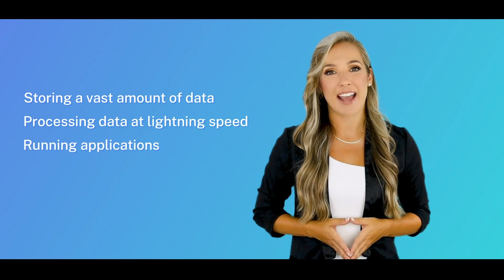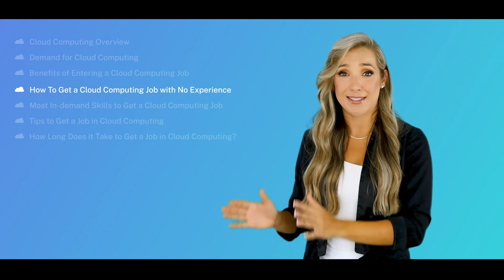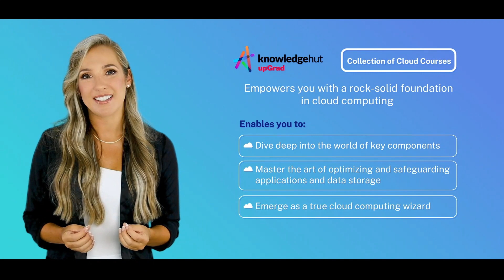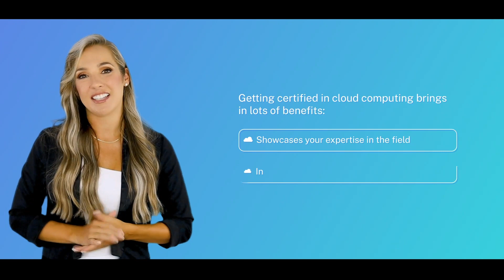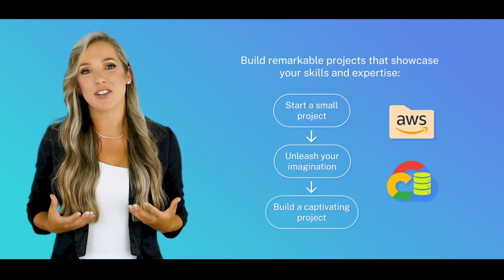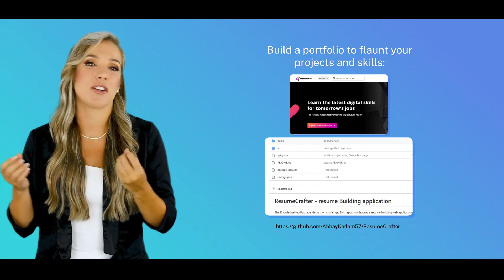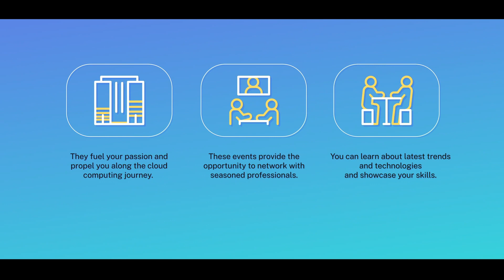How I Got a Job in Cloud Computing? With Expert Tips & Top Skills Required | KnowledgeHut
In this insightful video, join me on a journey as I share my personal experience on how I successfully landed a job in the exciting field of Cloud Computing. I'll divulge the key skills and strategies that helped me stand out in the competitive job market, providing you with valuable expert tips that can accelerate your career in this booming industry.

Whether you're a newcomer or a seasoned professional, this video offers invaluable insights to help you navigate the world of cloud computing and secure a rewarding position. Don't miss out on the opportunity to advance your career - watch now and unlock your path to success!

▶️ Register for this Cloud Computing certification and start learning from the basics

📢 Queries Solved in this Video:
✦ Cloud Computing Overview
✦ Benefits of Cloud Computing Career
✦ Cloud Computing Job Outlook
✦ How to Got a Job in Cloud Computing
✦ Expert Tips to Start your Carrer n Cloud Computing
✦ Tops Skills Required for Cloud Computing

📢 Key features of our Outcome-Based Immersive Learning platform:
🔹 Visibility into your teams' skill levels - where their skills stand today and areas they need to skill up
🔹 Blended learning which includes live training by industry experts and on-demand self-paced learning
🔹 Insights to track role-based skills progression and competency development
🔹 Guided exercises on Cloud Labs
🔹 Auto-graded assessments at every stage
🔹 Real-World Capstone Projects
🔹 Assignments, Quizzes and much more
The platform helps you customize roles to fit your business needs and put the right people on the right jobs.
Could we block about an hour and half in our calendars 📅 so we can take you or a team member of yours through our learning platform, so you can better gauge it? We’d love to get your thoughts and feedback to make it even better.

💡 Have any questions about the How I Got a Job in Cloud Computing?